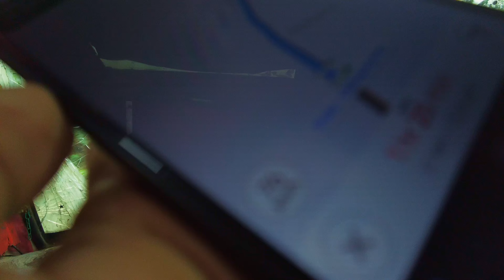Dhaka chittagong road bus driving raw with sound . 4K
1m RAW Relaxing Explorer

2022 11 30 dhaka chittagong road bus driving raw with sound

We are providing a raw relaxing explorer that you can enjoy in your home also get raw relaxing sounds and videos and you can explore the world.